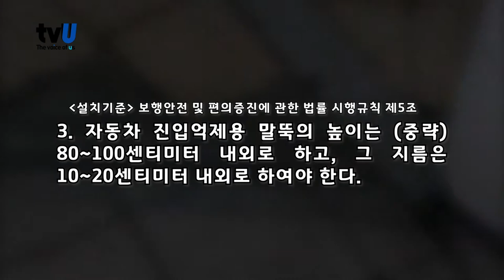[지방정부] 3월호 보행안전 및 편의증진 시설인 볼라드 문제점